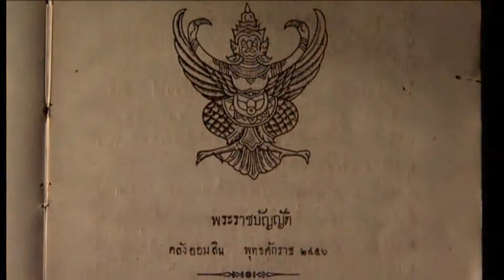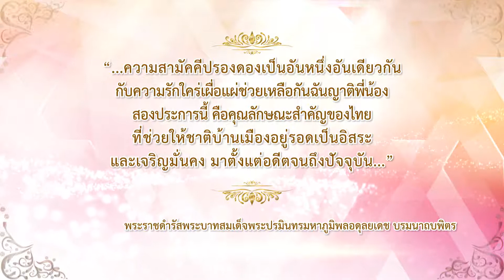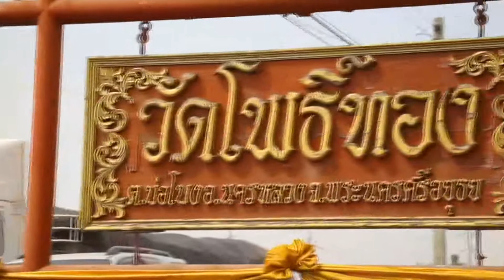ทำด้วยใจเพื่อแผ่นดิน 11 พฤษภาคม 2561 [ออมสิน B1 : วางศิลาฤกษ์หอนาฬิกา]